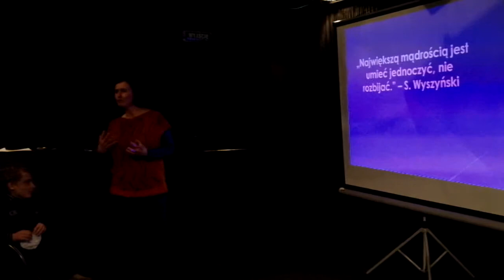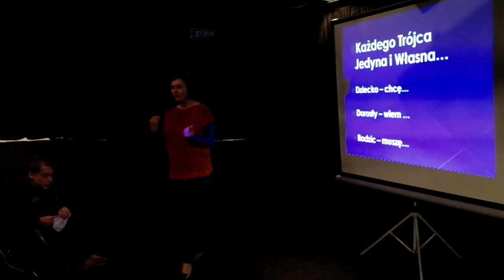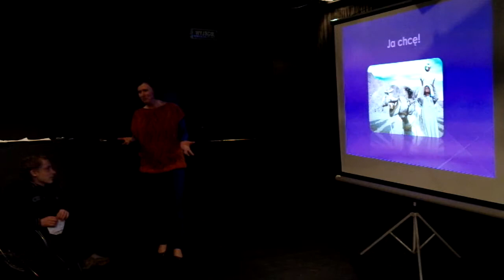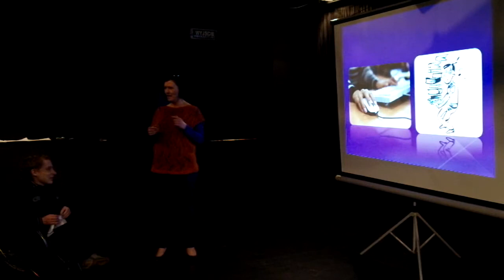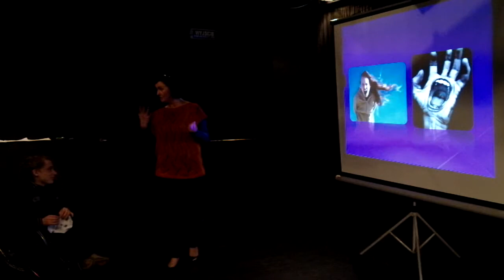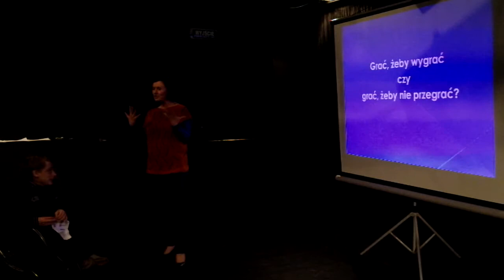PKN Szczecin vol. 3 - Małgorzata Krawczak "Bo na człowieka zawsze można liczyć... "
Film: Józek Więckiewicz